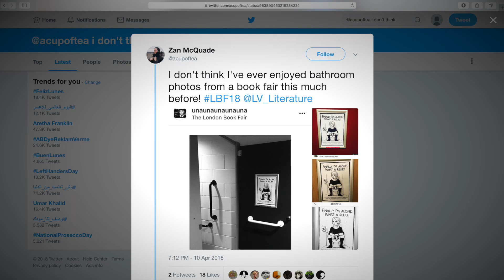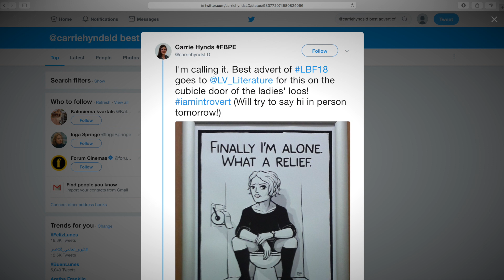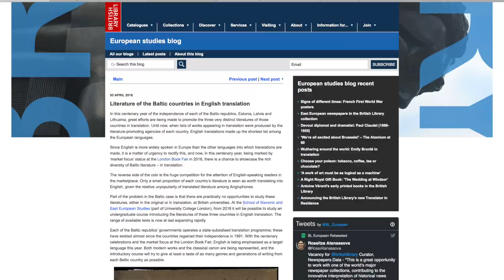Case study of the iamintrovert campaign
13 reasons why this campaign worked.